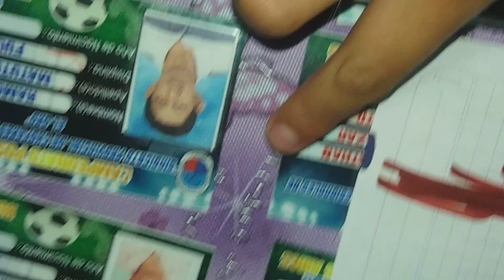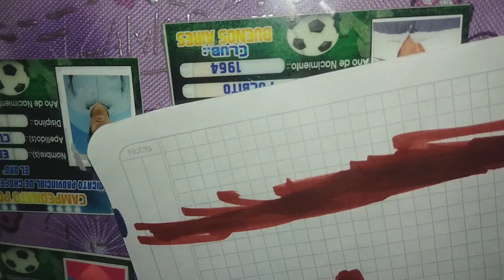Laberintos se hormiga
Los 2 hermanos